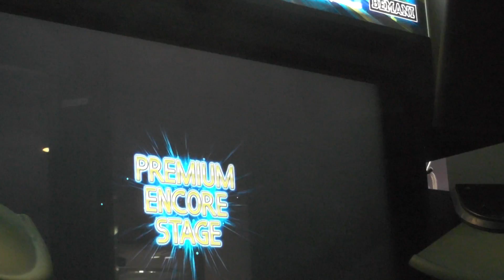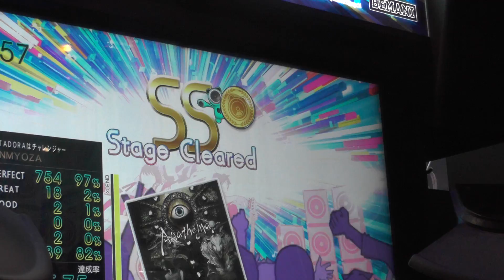『GITADORA Tri-Boost DrumMania』 Anathema （あさき） （ADVANCED 6.70）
『GITADORA Tri-Boost DrumMania』 Anathema （あさき） （ADVANCED）
ギタドラ
Lv6.70

2016/12